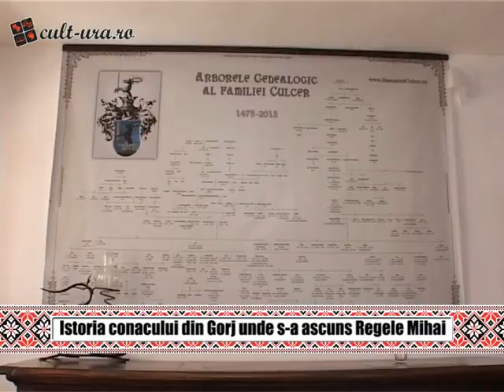Istoria conacului din Gorj unde s-a ascuns Regele Mihai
SC REVISTA CULT-URĂ  SRL

Luis Popa – 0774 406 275

Butucea Alexandru – 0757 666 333

Andreea Tudorescu Ilie – redactor şef